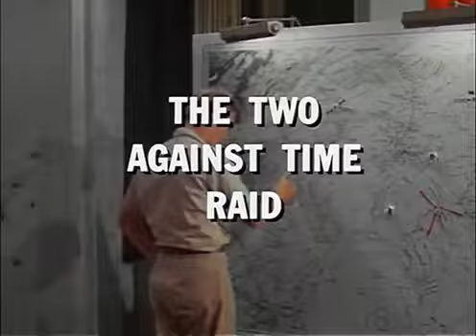THE RAT PATROL S01E24 Two Against Time Raid 1967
Using a telephoto lens, Moffitt and Troy photograph a map inside Captain Dietrich's office from the roof of the adjoining Nazi HQ. It shows the location of a top secret German ammo dump. The Patrol must reach the site, enter it and destroy it before half of the German army arrives. The Patrol arrive to find the storage area—an old mine—surprisingly deserted. They go about planting the explosives but just before they blow it, Dietrich (who has laid this all out as a trap) turns up. Shots are exchanged and Dietrich and Troy are trapped inside. Meantime, outside the mine, assuming that in the cave-in Troy was killed, Moffitt and the Patrol prepare to finish blowing it up. Working together, Troy and Dietrich escape through a back entrance moments before the dump is blown up.